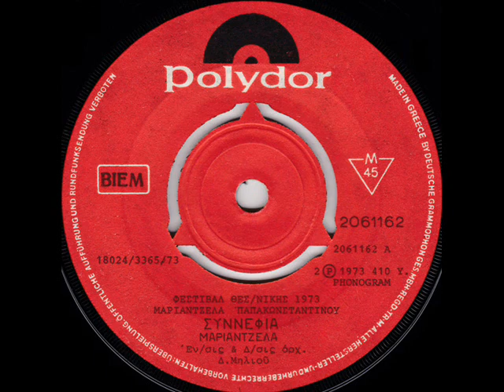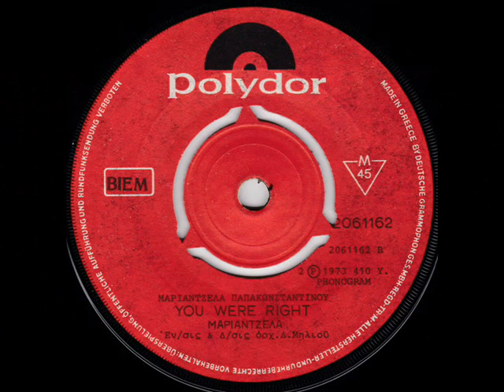ΜΑΡΙΑΝΤΖΕΛΑ - You Were Right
ΔΙΣΚΟΣ Συννεφιά / You Were Right ( 7", 45 RPM, Single)(1973)
Μία από τις θρυλικές φωνές της δεκαετίας του ’70 για την αγγλόφωνη ποπ της Ελλάδας, η Mariangela Celeste ,εγινε γνωστή στην δεκαετία του ’70 ως Μαριάντζελα, το 1975 ηχογράφησε στο Λονδίνο, σε παραγωγή και ενορχήστρωση του Βαγγέλη Παπαθανασίου το πρώτο της άλμπουμ με τίτλο το όνομά της και αυτές τις μέρες το είδε να επανεκδίδεται από την Καναδική δισκογραφική Telephone Explosion και την υποψήφια για Grammy Light In The Attic. Λίγο νωρίτερα, σε ηλικία μόλις 13 ετών διακρίθηκε στον διαγωνισμό τραγουδιού στην Θεσσαλονίκη και είχε εκπροσωπήσει την χώρα μας στον διεθνή διαγωνισμό του Τόκιο, στην Ιαπωνία την ίδια χρονιά.
Διακρίθηκε στον διαγωνισμό τραγουδιού Θεσσαλονίκης, ταξίδεψε στην Ιαπωνία για να εκπροσωπήσει την χώρα με το εξαιρετικό “You Were Right” που όμως δεν συμπεριλήφθηκε στο ντεμπούτο της και όλα αυτά μόλις στα δεκαπέντε της. Στην επιστροφή από το Τόκιο, έτυχε της επιλογής του ίδιου του Βαγγέλη Παπαθανασίου και το 1975 στο Λονδίνο μαζί σκαρώσανε το electronic pop album που ως τίτλο φέρει το πραγματικό της όνομα, Mariangela Celeste. Ελληνο-ιταλίδα, με πατέρα τενόρο και μητέρα σοπράνο ήταν μόνο αναμενόμενο να ασχοληθεί με την μουσική και πριν καλά συμπληρώσει την εφηβεία της να έχει την τύχει να ζει από κοντά αυτό που περιέγραφε σαν όνειρο όταν την ρωτούσαν στο σχολείο τι θέλει να γίνει όταν μεγαλώσει.